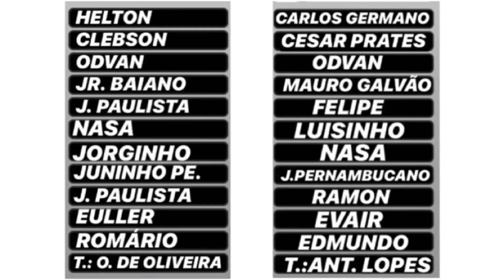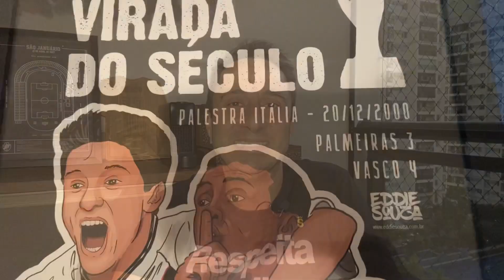QUAL FOI MELHOR TIME: 97 OU 2000?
Desafio especial para você escolher qual foi o time que marcou o seu coração!